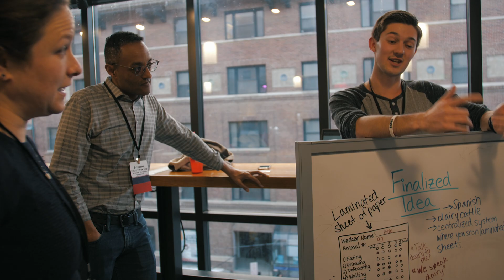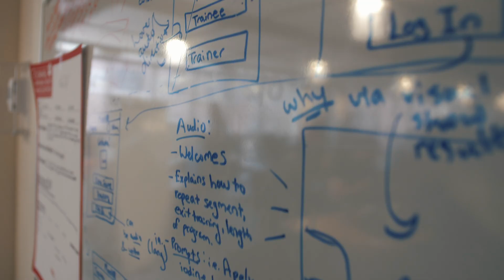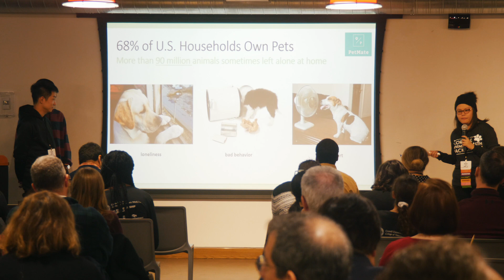Cornell Hackathon: Mentor Experience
The hackathon weekend has an aura of lifelong learning making the possibility of ‘anything can happen’ a reality. Our mentors provide expertise to fill in hackathon teams’ knowledge gaps. We find the hackathons are just as meaningful, energizing, and reinvigorating for our mentors as they are for our participants. We are all here in pursuit of continuous learning. Lifelong connection lives alongside lifelong learning.

The mentors in this video speak about their experience in the Animal Health Hackathon, an annual event at Cornell University.